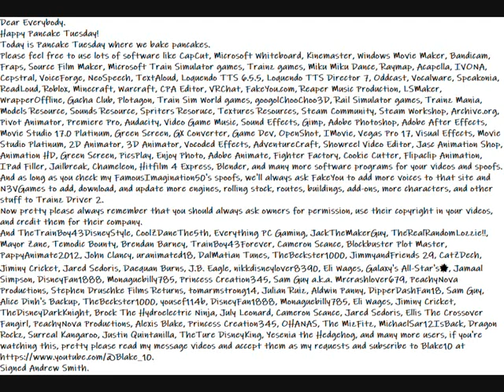My Happy Pancake Tuesday Message To Everybody Video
Here is my Happy Pancake Tuesday Message to everyone.
Hey everybody.
Happy Pancake Tuesday!
Today is Pancake Tuesday Day.
You may also need help with your spoofs like you should be doing and focusing on now.
Following the rules will help TheTrainBoy43DisneyStyle, CoolZDanethe5th, MichaelSar12IsBack, Jared Sedoris, Surreal Kangaroo, TheBeckster1000, Sam Guy a.k.a. Mrcrashlover679, Stephen Druschke Films Returns, and many more users with their spoofs by giving them spoofs a lot of more work by putting them into sync like we other users do by obeying orders.
And using lots of more software like CapCut, Microsoft Whiteboard, Kinemaster, Windows Movie Maker, Bandicam, Fraps, Source Film Maker, Microsoft Train Simulator games, Trainz games, Miku Miku Dance, Raymap, Acapella, IVONA, Cepstral, VoiceForge, TextAloud, Loquendo TTS 6.5.5, Loquendo TTS Director 7, Oddcast, Vocalware, Speakonia, ReadLoud, Roblox, Minecraft, Warcraft, CPA Editor, VRChat, FakeYou.com, Reaper Music Production, LSMaker, WrapperOffline, Gacha Club, Plotagon, Train Sim World games, googolChooChoo3D, Rail Simulator games, Trainz Mania, Models Resource, Sounds Resource, Spriters Resoruce, Textures Resources, Steam Community, Steam Workshop, Archive.org, Pivot Animator, Premiere Pro, Audacity, Video Game Music, Sound Effects, Gimp, Adobe Photoshop, Adobe After Effects, Movie Studio 17.0 Platinum, Green Screen, GX Converter, Game Dev, OpenShot, IMovie, Vegas Pro 17, Visual Effects, Movie Studio Platinum, 2D Animator, 3D Animator, Vocoded Effects, AdventureCraft, Showreel Video Editor, Jasc Animation Shop, Animation HD, Green Screen, PicsPlay, Enjoy Photo, Adobe Animate, Fighter Factory, Cookie Cutter, Flipaclip Animation, IPad Filler, Jailbreak, Chameleon, Hitfilm 4 Express, Blender, and many more software programs can be used by all of us to give our spoofs some work as long as you watch and like my FamousImagination50, TheTrainBoy43DisneyStyle, CoolZDaneThe5th, and many more YouTube users' spoofs.
Because we really should ask N3VGames to add, download, and update more engines, rolling stock, routes, buildings, add-ons, more characters, and other stuff to Trainz Driver 2.